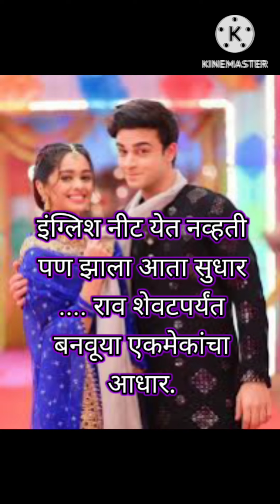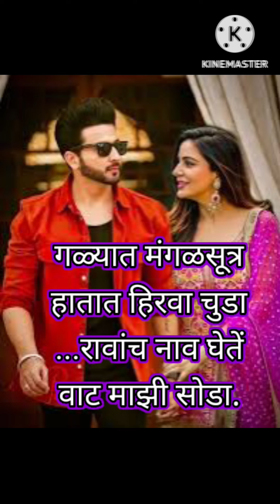मराठमोळी उखाणे Ukhane marathil New Ukhane For navri | लग्नाचे उखाणे मराठी। सुंदर छोटे सुरेख उखाणे